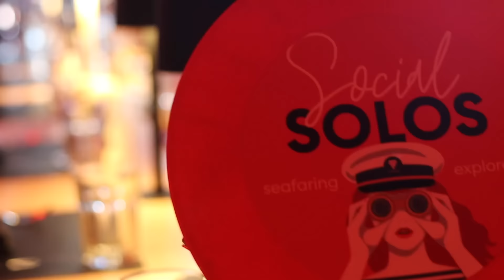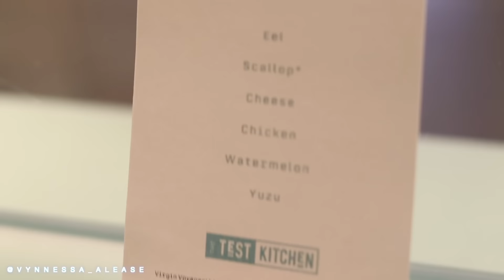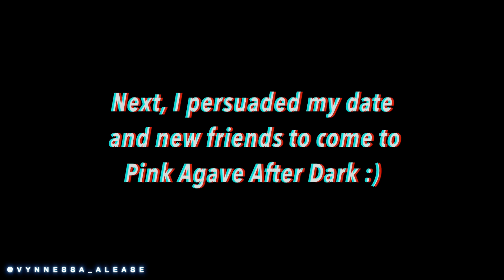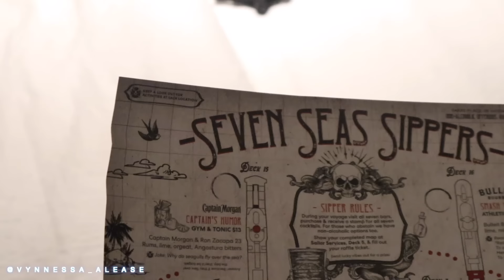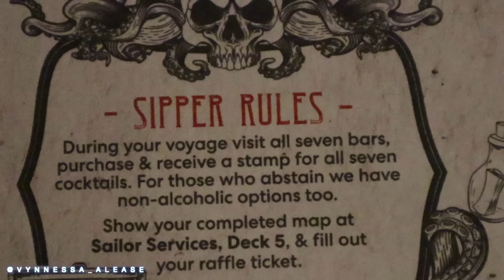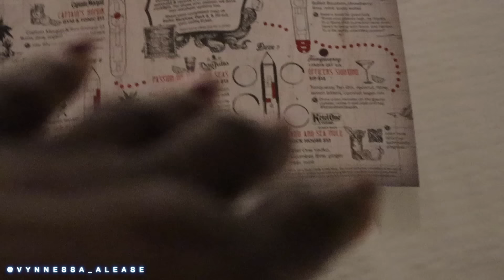Dating At Sea?? Solo On Valiant Lady | Part 2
Everyone featured in this vlog has consented to their participation and appearances. :)

…and no, it didn't work out lmao.

The Green Dress